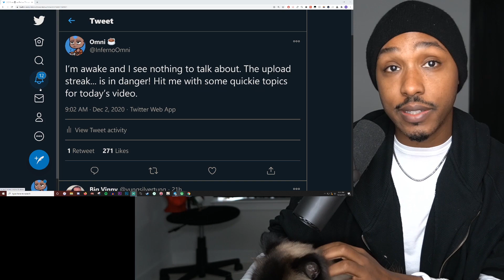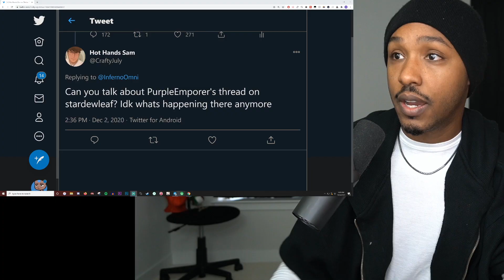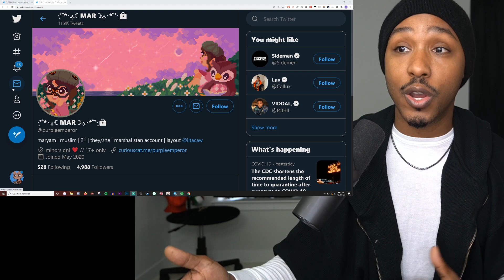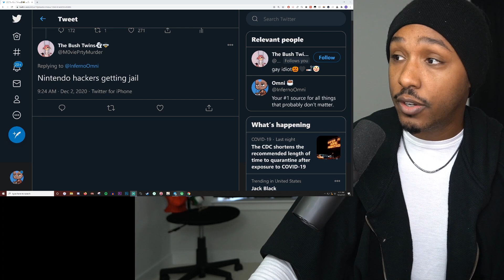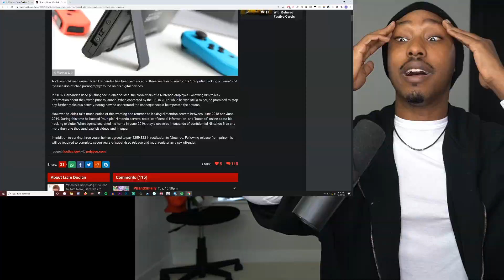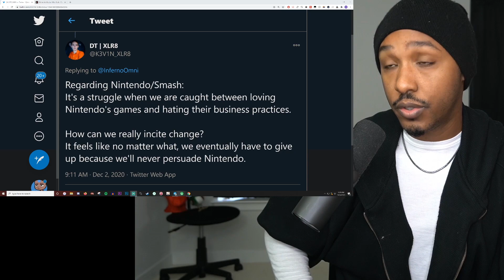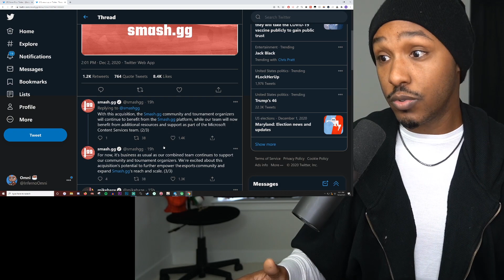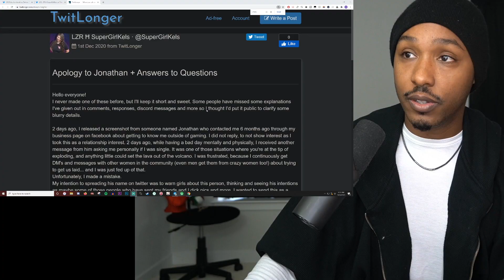Pokimane Drama Ends, Animal Crossing Space Buns, Nintendo Hacker Jailed, Microsoft Acquires smash.gg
Pokimane Fedmyster drama FINALLY comes to an end. More developments into the Animal Crossing Space Buns girl who got cancelled on Twitter. A Nintendo hacker got caught by the FBI. Microsoft acquired smash.gg. And more.